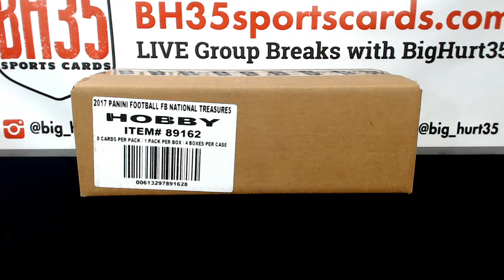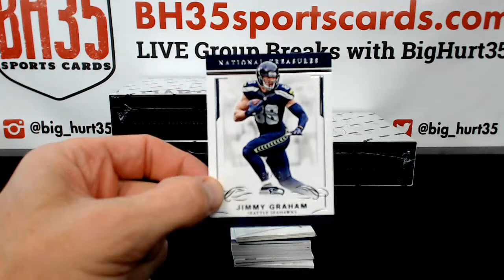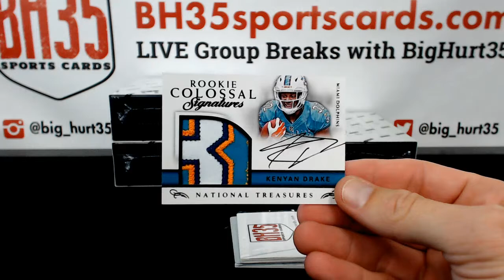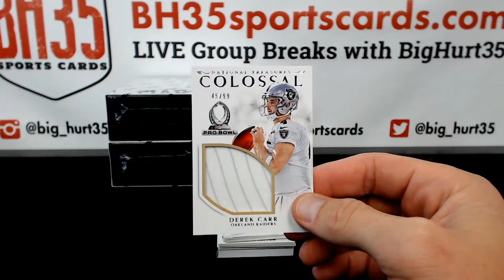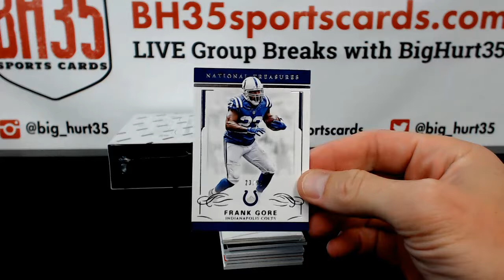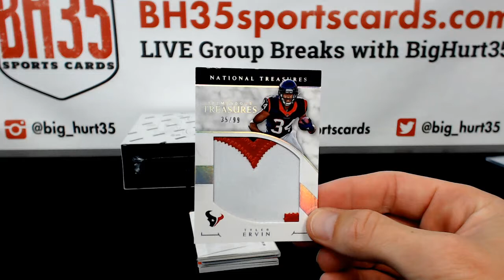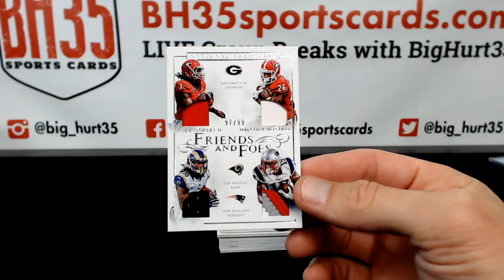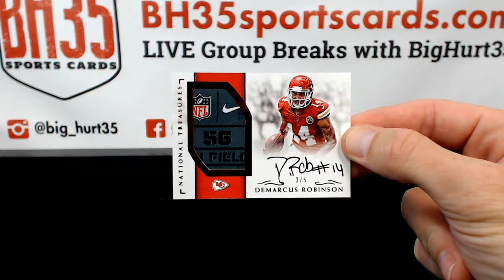2016 Panini National Treasures Football 4 Box Case Break #24 Pick Your Teams